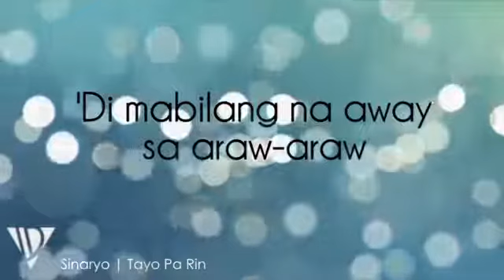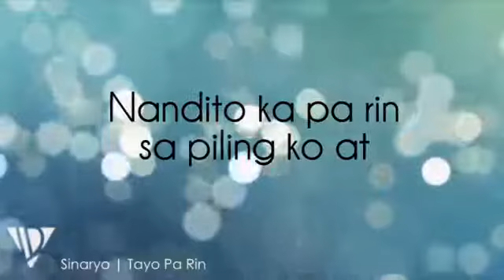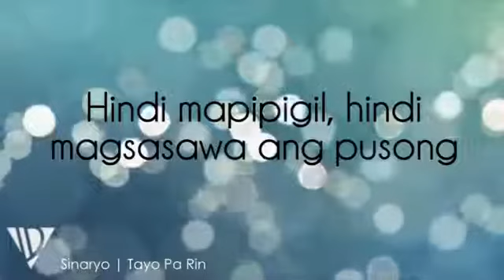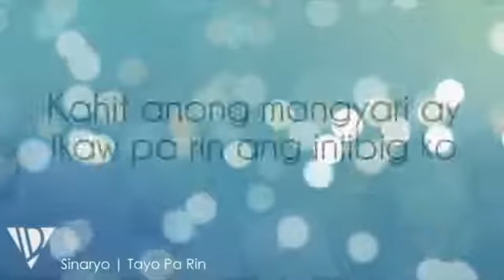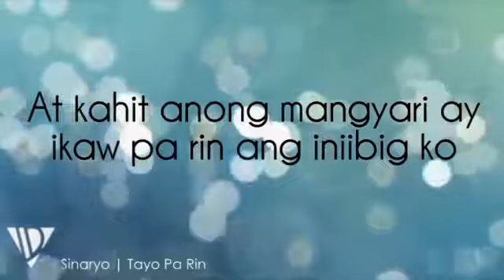Sinaryo - Tayo Pa Rin ( Lyric Video )